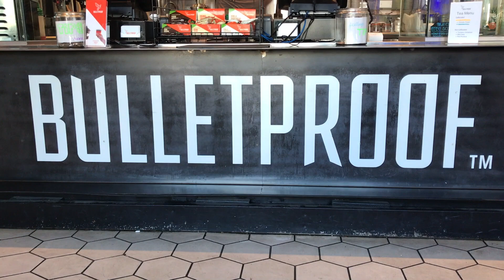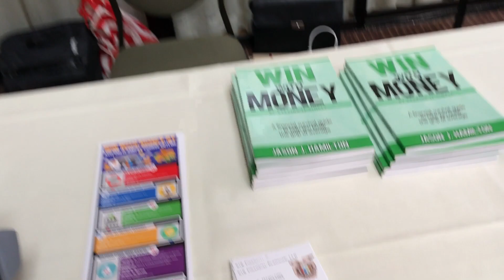Vlog #1 - Santa Monica Bank Meeting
This vlog is about behind the scenes of me building my financial planning practice and also the non-profit I help IDEAL CDC out of East LA